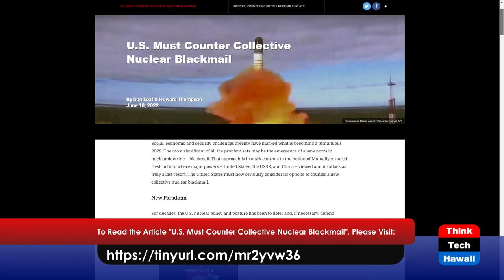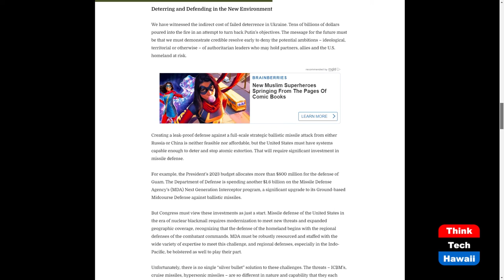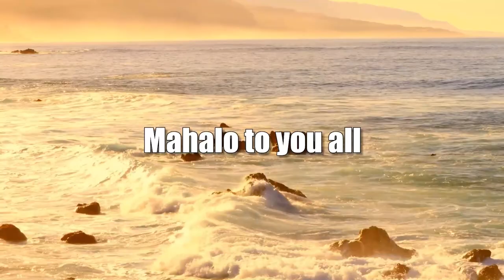Countering Collective Nuclear Blackmail (Military In Hawaii)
Time for New Thinking and Capability.  The host for this show is Jay Fidell.  The guests are Dan 'Fig' Leaf and Howard 'Dallas' Thompson.

Two retired Air Force generals, Dan "Fig" Leaf and Howard "Dallas" Thompson, discuss what they see as a fundamental shift in nuclear thinking. They describe the emergence of a new norm in nuclear doctrine: blackmail. That approach is in stark contrast to the notion of Mutually Assured Destruction, where major powers – United States, the USSR, and China – viewed atomic attack as truly a last resort. The United States must now seriously consider its options to counter a new collective nuclear blackmail.

Russia has implied that it could use nuclear weapons in Ukraine, and North Korea has done the same in reference to South Korea and the United States. China's words and actions regarding Taiwan and the growing partnership between Presidents Xi and Putin suggest that the PRC's stated "no-first-use" policy may be a hollow promise.